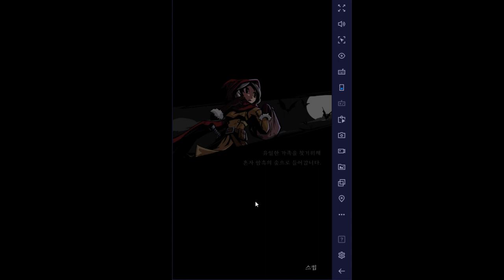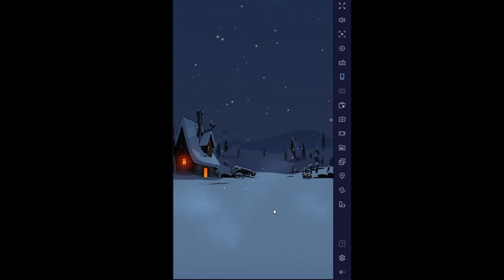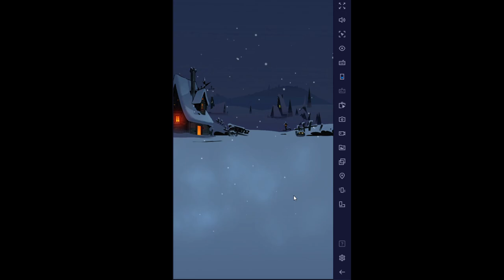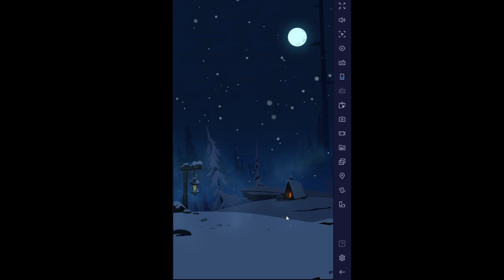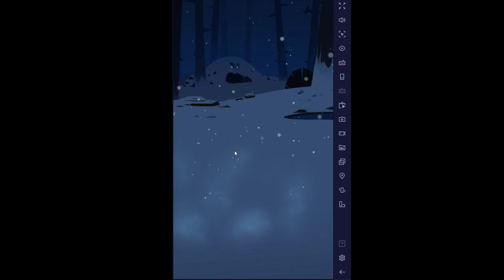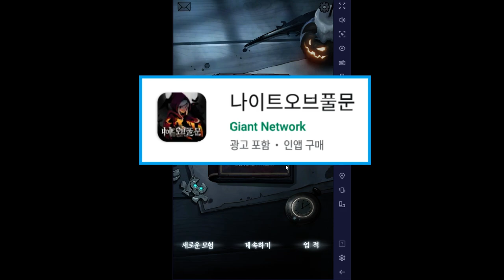로그라이크 카드게임!!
게임이름: 나이트오브풀문
짧은 편집영상 모음